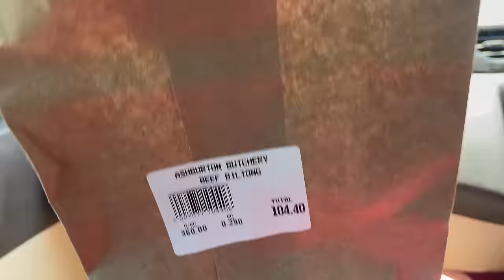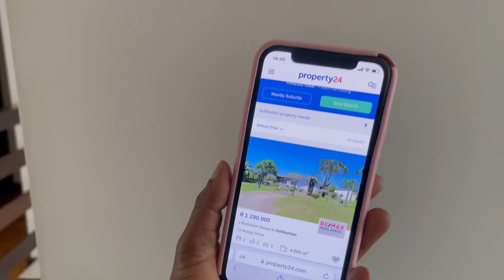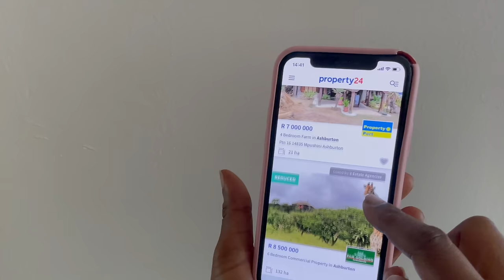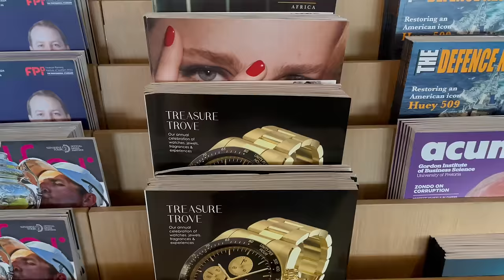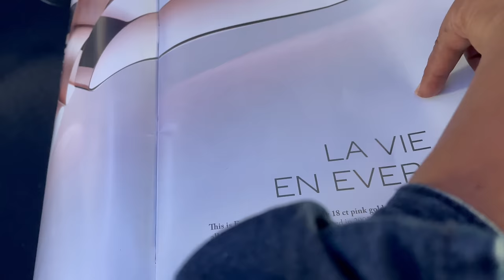Land & Property to buy in rural South Africa | Rural Lifestyle | Property Investment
Join me as I explore rural areas in South Africa.  Lets find out which areas you can be able to purchase land and property in rural South Africa.